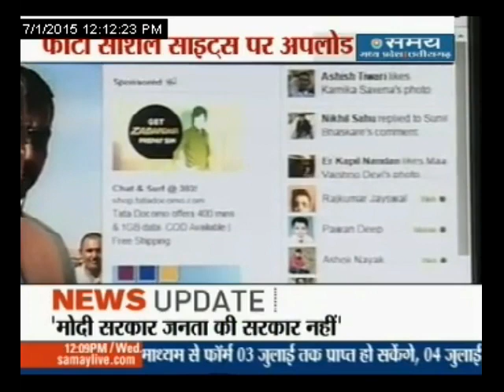गुमशुदा होने की फर्जी खबर